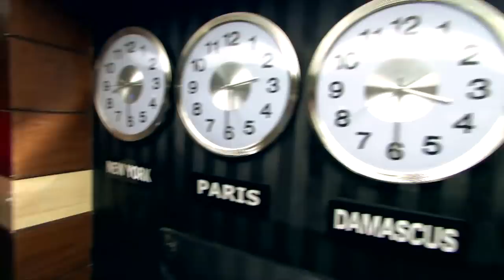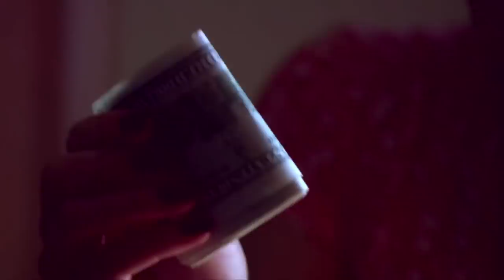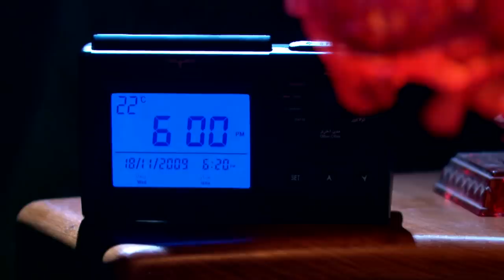أجمل مقاطع فرقة ناجي عطا الله - تخلصي بكام في الليلة دي؟ 😂😂 "لا هيك ولا كيك ولا نطاط حيط"👊😆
ابطال العمل :
عادل امام
 احمد صلاح السعدني
 محمد امام
نضال الشافعى
محمد التهامى
عمرو رمزى
انوشكا